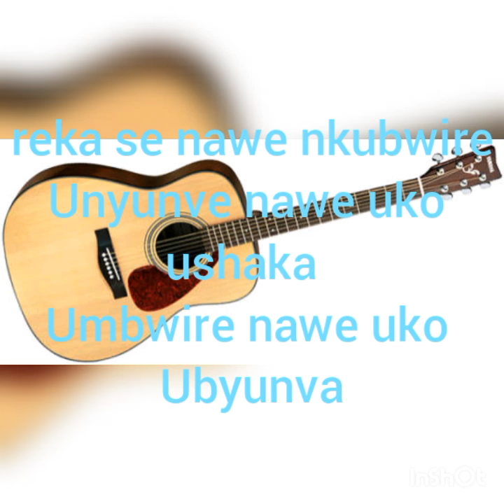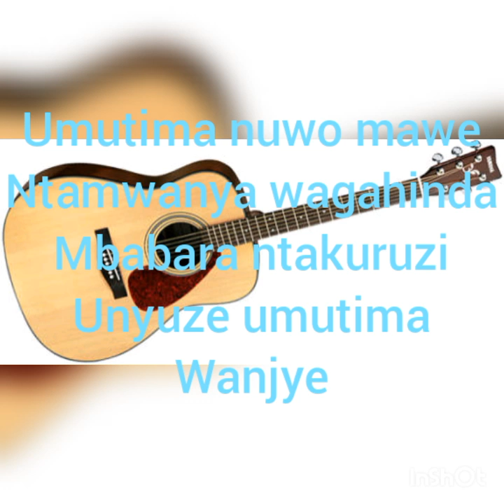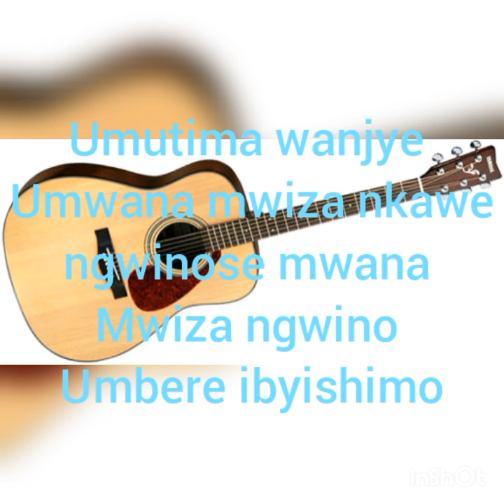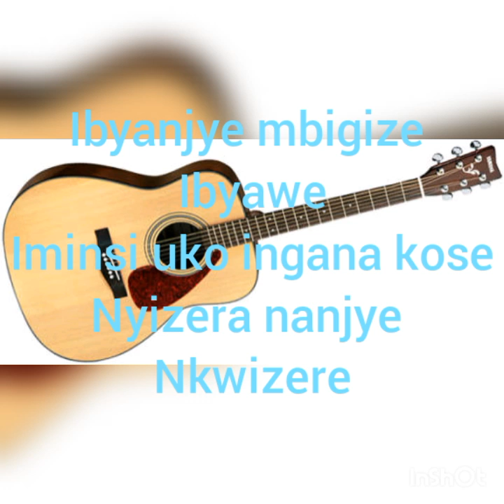ese nkubwire iki shenge by Niyigaba Vincent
Song: ESE NKUBWIRE IKI SHENGE
Artist:NIYIGABA VINCENT
Album: MAMA SHENGE
Licensed to YouTube by THE KADOGO FILMS